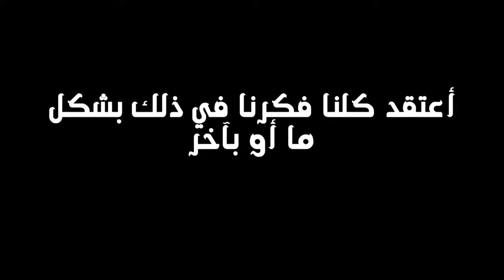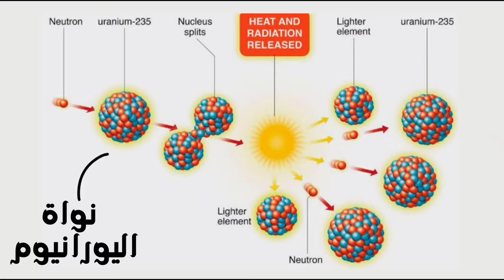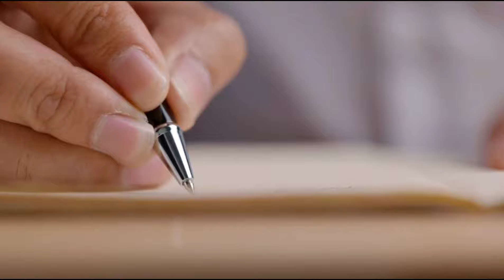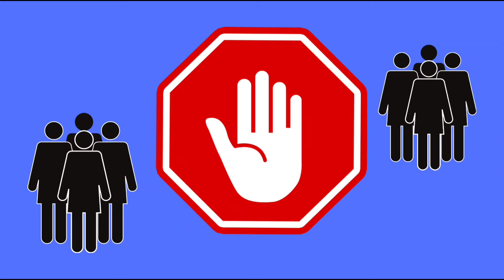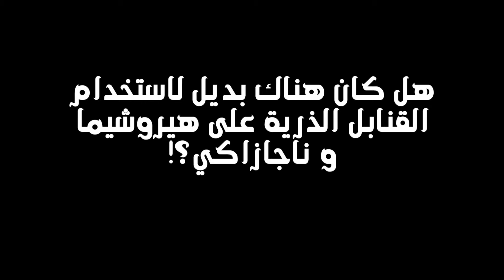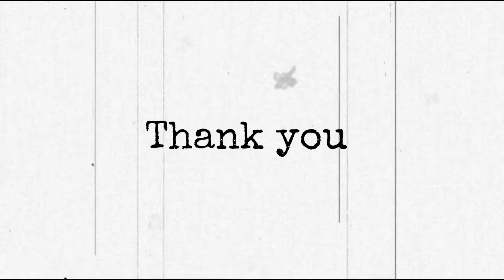Oppenheimer l اوبنهايمر أبو القنبلة النووية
قصة الأحداث التاريخية الحقيقية عن عبقري  الفيزياء الأمريكي روبرت اوبنهايمر مخترع القنبلة النووية حياته و سيرته و عمله مدير مشروع مانهاتن السري خلال الحرب العالمية الثانية الذي أنتج القنابل الذرية التي تم اطلاقها على مدينتي هيروشيما و نجازاكي في اليابان ما أدى إلى انتصار الحلفاء في الحرب العالمية الثانية نصر ساحق ثم تغير الأحداث بالنسبة لاوبنهايمر عندما يرفض استكمال العمل بالمشروع النووي بعد الخراب الذي انتجه اختراعه
حاجات لازم تعرفها قبل ما تتفرج على فيلم اوبنهايمر كريستوفر نولان